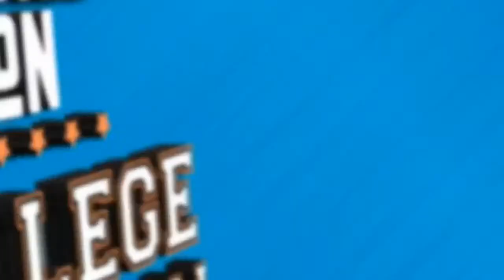Alabama and Clemson advance to Elite Eight! | UConn vs Illinois: Top 2 offenses set to battle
The RJ Davis and Caleb Love reunion is not in the cards as both North Carolina and Arizona fell on Thursday in the Sweet 16, losing to No. 6 seed Clemson and No. 4 seed Alabama, respectively. It's the first Elite Eight appearance for the Crimson Tide since 2004 and the Tigers since 1980.

Meanwhile, the UConn Huskies and Illinois Fighting Illini will square off as the nation's top two offense after Danny Hurley's team took down Brian Dutcher and San Diego State while Brad Underwood's offense did enough to beat the great defense at Iowa State.